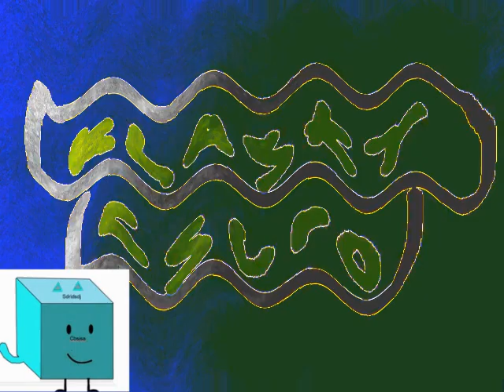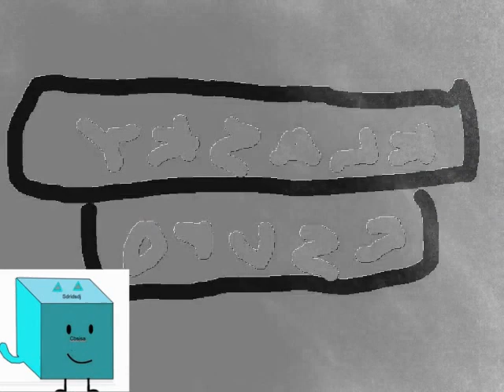Klasky Csupo Remake Effects Round 1 Vs Hara Klapof And Morning Another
Original Uploaded Date: August 9th, 2017